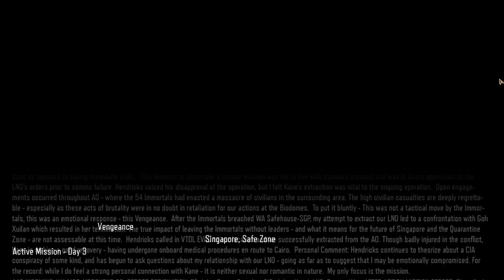Call of Duty: Black Ops 3 | VENGEANCE - #6 | 60FPS | Ultra Settings | No Commentary | #2023